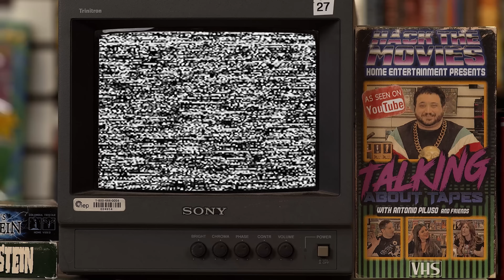Leprechaun 4 in Space is Awesome! - Hack The Movies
Tony caught a leprechaun in the store! To celebrate he invited Johanna to the store to talk about Leprechaun 4 in Space. In this movie review/podcast they will talk about all the awesome things in the film like the laugh out loud gags and one liners, the cool sci fi ship setting, and the awesome make up effects!

Resurfacing on an alien planet, the Leprechaun (Warwick Davis) abducts a member of the world's royalty, Princess Zarina (Rebekah Carlton), in an attempt to wed her and become the supreme ruler. Unfortunately for the diminutive schemer, well-armed soldiers arrive to foil his plans. Not easily defeated, however, the feisty Leprechaun continues to battle the warriors while also contending with the warped scientist known as Dr. Mittenhand (Guy Siner).

Send us your tapes (or other junk):
    300 N Main Street # 159
    Chalfont, PA 18914
    United States